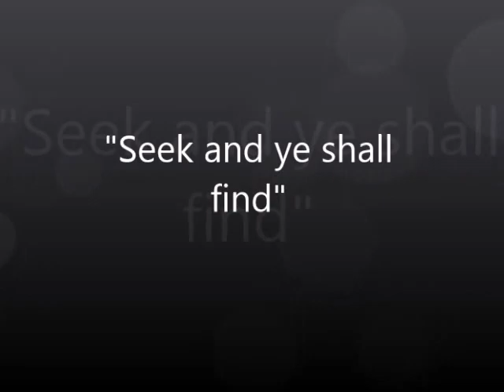Christian Answers Online - Free Resources from Talk to a Pastor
Christian Answers Online - Free Resources from Talk to a Pastor. People are looking for spiritual answers. People are looking for meaningful answers.  Join 25 year counselor, pastor and author Roland Trujillo as he discusses where to find the answers you have been looking for.